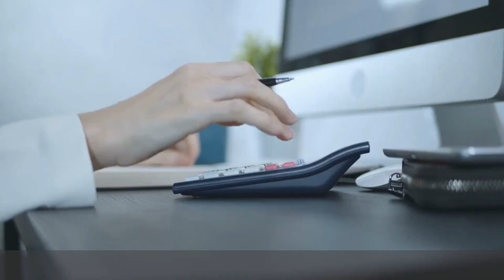TOP 10 High-Paying Jobs to Consider: The Dubai Dream!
Are you curious about the top highest paying jobs in Dubai? Look no further than this informative video where we discuss the top 10 highest paying jobs in Dubai and their average salaries. From orthodontists to chief executive officers, we'll dive into the responsibilities of each job and the qualifications needed to land them. Whether you're considering a career change or just interested in learning more, this video has everything you need to know. Don't miss out on the opportunity to discover the best-paying jobs in one of the world's most prosperous cities. Join us now and get ready to take your career to the next level!